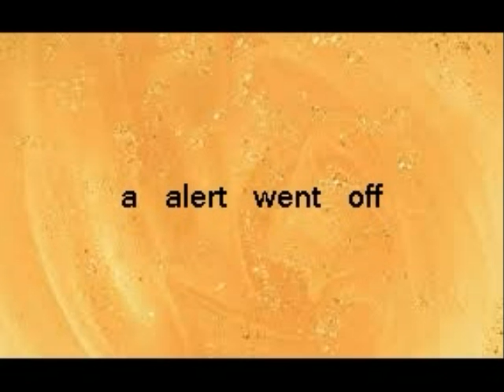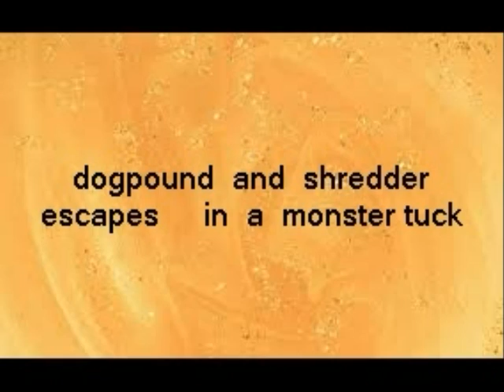James F. Murphy 2013